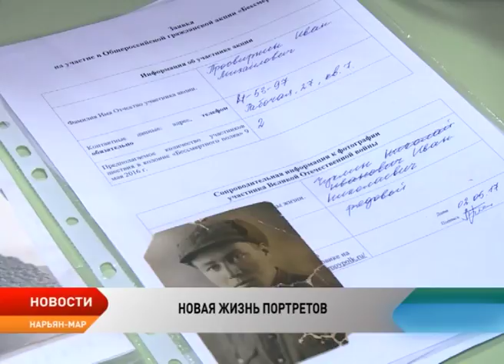Около 3 000 жителей Ненецкого округа пройдут в рядах «Бессмертного полка» 9 Мая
Около 3 000 жителей Ненецкого округа пройдут в рядах «Бессмертного полка» 9 мая. На парад и многочисленные митинги выйдут не только нарьянмарцы, но и жители отдаленных поселений. Наиболее массовые шествия ожидаются в Великовисочном, Красном, Неси и Оме. В этом году портретов героев на улицах города и поселений будет больше — в рамках акции «Бессмертный полк» более сотни старых фотокарточек приобрели новую жизнь.